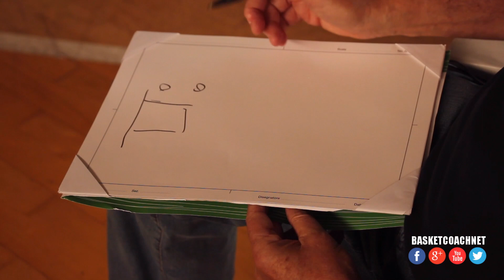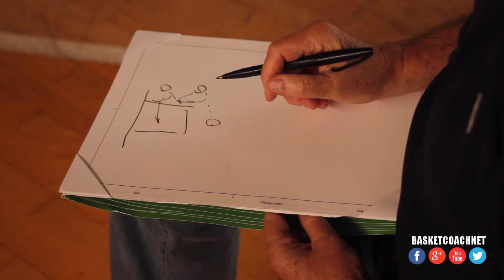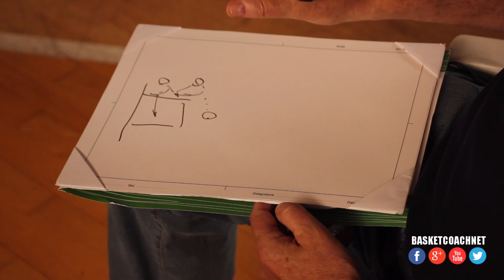Basket Coach: Carlo Recalcati - Concetti difensivi - Intervista P1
Carlo Recalcati illustra i suoi concetti difensivi - Intervista a cura di Simone Bauducco e Stefano Bertolino, in collaborazione con il fotografo Giulio Ciamillo.